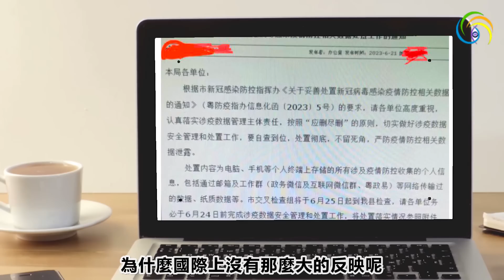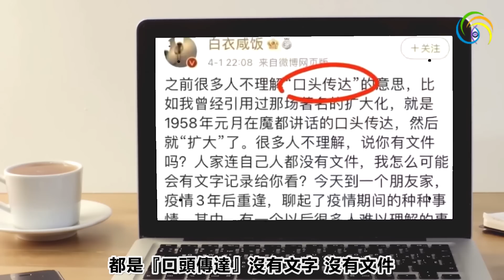🔥🔥被詛咒❓鼓吹中共當場沒命❗❗